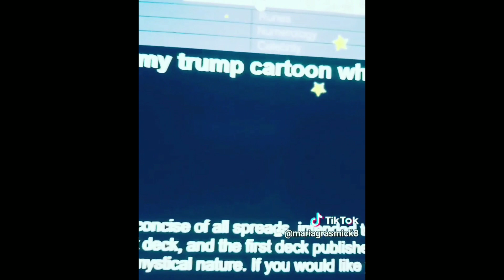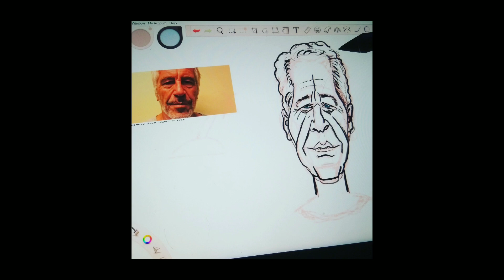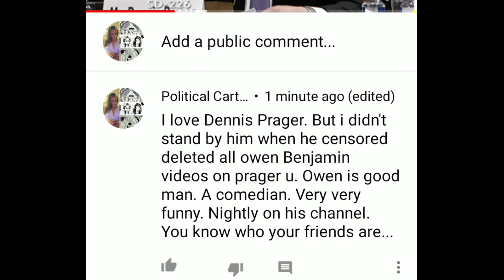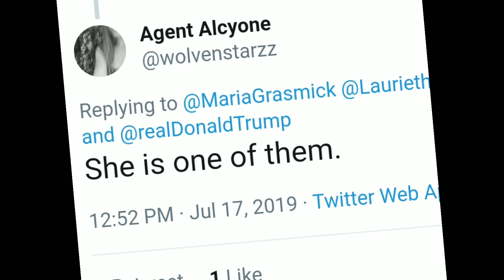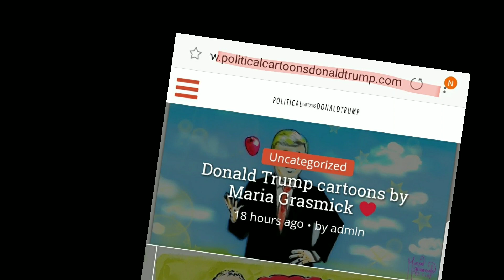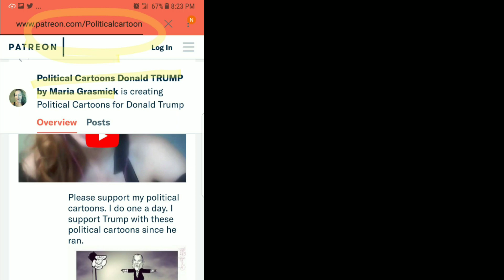Editorial Cartoonist President of Donald J. Trump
Cartoons of Alexandria ocasio Cortez. Tulsi Gabbard. Jack Dorsey. Ilhan Omar. Rashida tlaib. Political. Mike Cernovich. Jeffrey Epstein. Nancy Pelosi.

To support me monthly. Get everything in your email daily.

My goal is to cartoon the entire presidency of Donald Trump. I started right after he ran. I do one a day. I use all donations for better software apps programs website tablets and digital art/caricature classes..etc. also to pay for my internet!